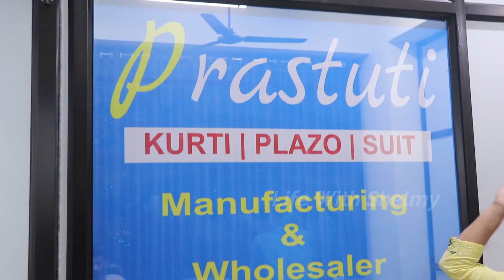Jaipur Kurti Collections || Three Piece Full Set || COD Biggest Kurti Manufacturer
For purchase or and Order Contact

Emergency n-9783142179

Shop Address

Prastuti Women
J 469 Riico Industrial area,
Near Chatrala Circle,
Sitapura,
Jaipur,
Rajasthan
India,

This Video is Only For Informational and Educational Purpose,
Kindly Make Your Own Ground Research Before Starting Business & Purchase.

MY GEARS :-
Gopro Hero9
18-55mm LENS
55-250mm LENS
CAMERA TRIPOD
MIC 1
Mic 2 Rode VideoMicro Compact On-Camera Microphone _
Mic 3 Rode Wireless Go II Dual Channel Wireless Microphone
Manfrotto MTPIXI-B PIXI Mini Tripod